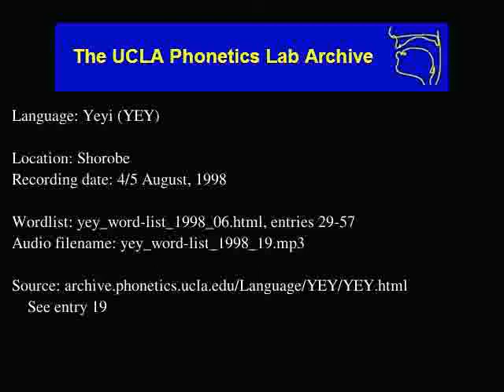Yeyi audio: yey_word-list_1998_19